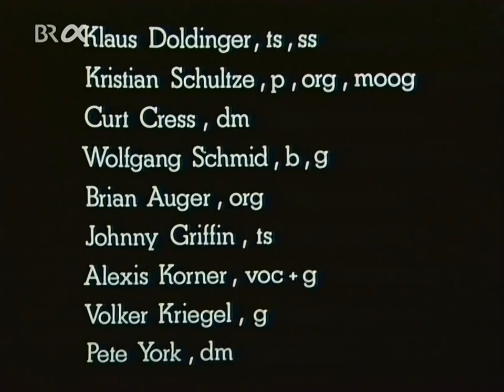Alexis Korner - Handmade (Mit Klaus Doldinger's Passport)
Live in Frankfurt am Main am 27. September 1974 auf dem14. Deutsches Jazz Festival.

Alexis Korner: Gitarre
Klaus Doldinger: Tenorsaxophon
Johnny Griffin: TenorSaxophon
Kristian Schulze: Keyboard
Brian Auger: Hammond Orgel
Volker Kriegel: Gitarre
Wolfgang Schmid: Bass
Curt Cress: Schlagzeug
Pete York: Schlagzeug